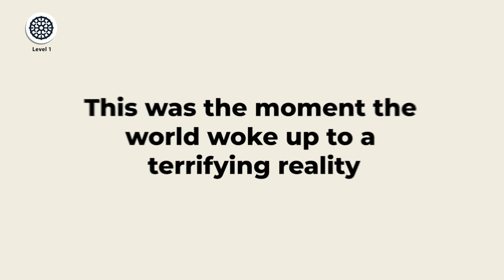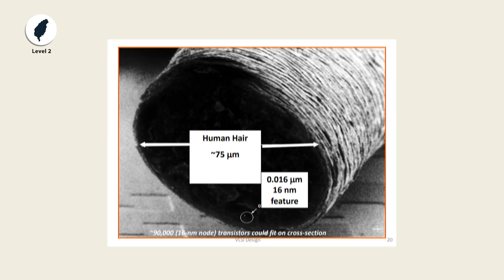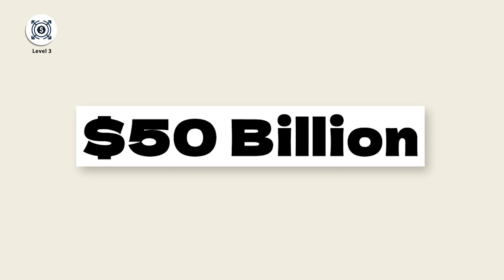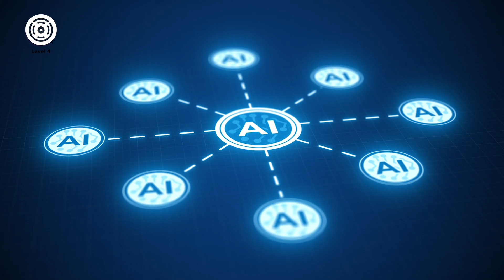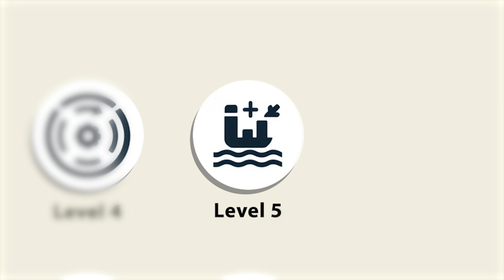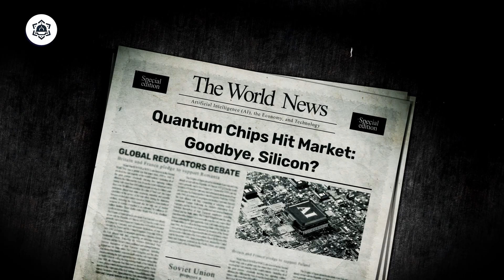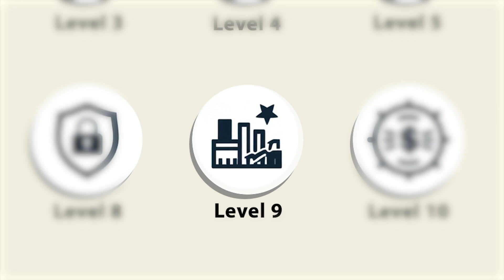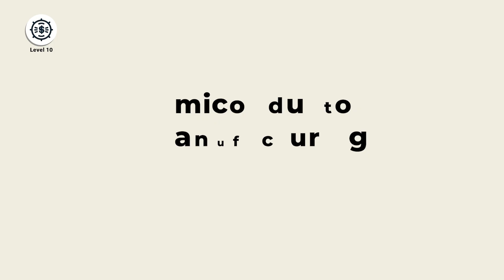Global Chip War: The Fight for Control of the Future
In this explosive deep dive, we examine the intensifying global chip war—a high-stakes struggle defining the future of technology, economics, and global power. From the 2020 chip shortage that froze industries to the geopolitical tensions around Taiwan's semiconductor dominance, this video dissects 10 key levels of the technological battlefield playing out behind the scenes. Learn how the competition for AI dominance, quantum computing, and neuromorphic chips is turning semiconductors into strategic weapons worth more than oil. We expose why nations are investing billions in local chip manufacturing, the dangers of supply chain espionage, and the emerging trend of sovereign AI. As the global chip war heats up, nations are competing for dominance over the processors that power everything from smartphones to fighter jets. Whether it's China, the U.S., or a new player that asserts dominance by 2040, one thing is certain—the global chip war will decide who controls the digital century. Watch now to learn why silicon is the new oil.

Timestamps
00:00 – Global Chip Shortage
01:48 – Taiwan’s Chip Dominance
03:36 – Billions in U.S. & EU Subsidies
05:20 – Chips Driving the AI Race
07:43 – The Future: Neuromorphic Chips

𝐖𝐞𝐥𝐜𝐨𝐦𝐞 𝐭𝐨 𝐄𝐜𝐨𝐧𝐅𝐢𝐗 𝐄𝐱𝐩𝐥𝐚𝐢𝐧𝐞𝐝 – your go-to channel for turning complex ideas in economics, finance, geopolitics, and real estate into clear, captivating stories.

➡ Documentary-Style Storytelling – Blending real-world events with engaging narratives.
➡ Eye-Catching Visuals & Graphs – Data comes to life through clear, simple graphics.
➡ The “Levels” Approach – Step-by-step explanations from beginner basics to advanced insights.
➡ The ‘Why’ Behind Events – Understand the deeper forces driving markets and global trends.
➡ For All Audiences – Whether you’re a curious beginner or a seasoned investor, our content is built for clarity and impact.

☑️ Support Our Other YouTube Channels!

🔎 𝐑𝐞𝐥𝐚𝐭𝐞𝐝 𝐏𝐡𝐫𝐚𝐬𝐞𝐬:
what is the global chip war
why are semiconductors important
taiwan semiconductor crisis explained
future of semiconductor technology
how chips power artificial intelligence
what is the chips act
quantum computing vs traditional chips